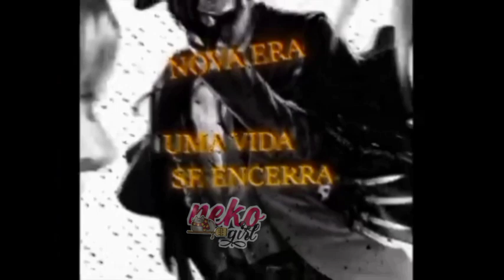⚡JUJUTSU KAISEN REAGINDO AO RAP RAGNAROK/DEUSES VS HUMANOS 🌊⚡